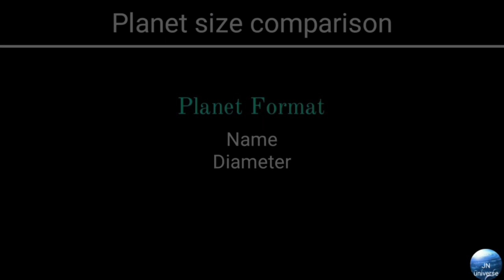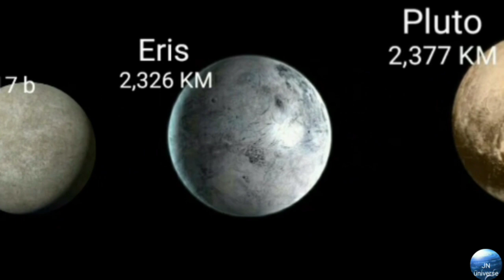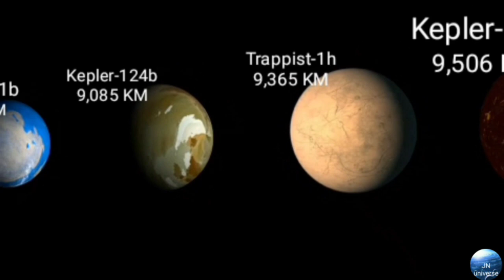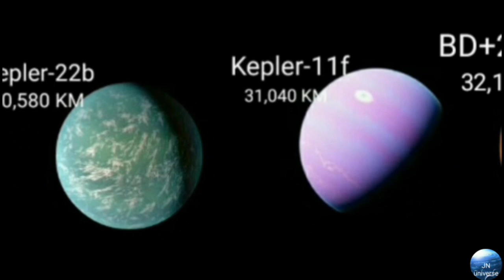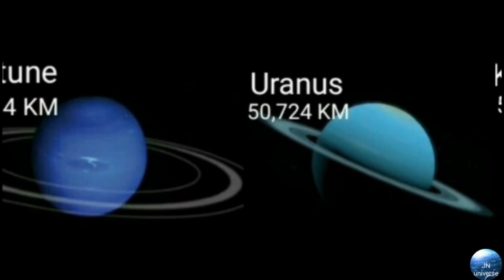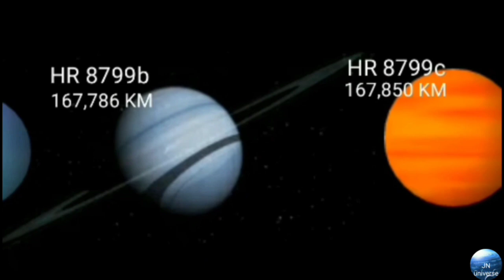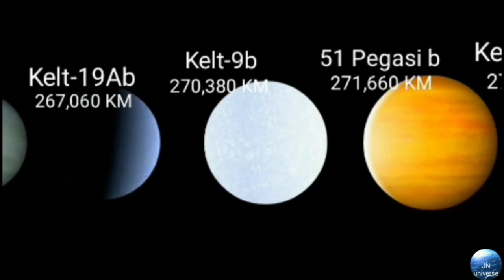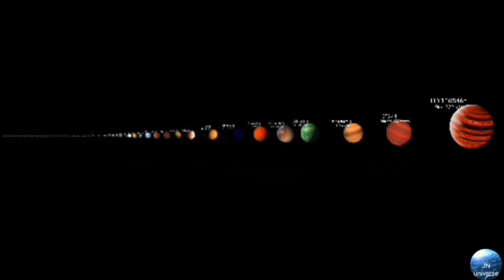Planets size comparison 2020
Hello,viewers. This is a comparison video of Planets . Hope you enjoyed this video.